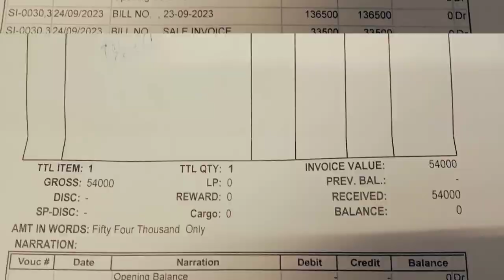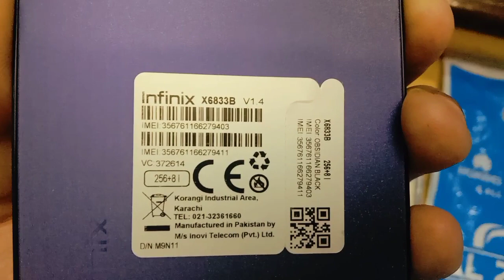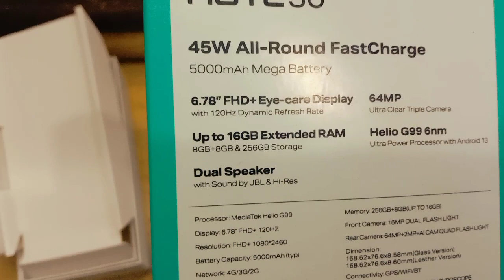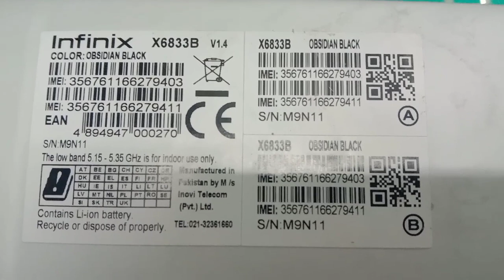INFINIX NOTE 30 Review | INFINIX Note 30 5G Unboxing and First Impression | Best 5G phone